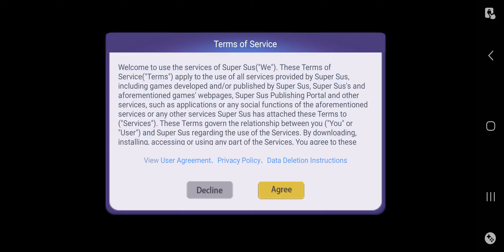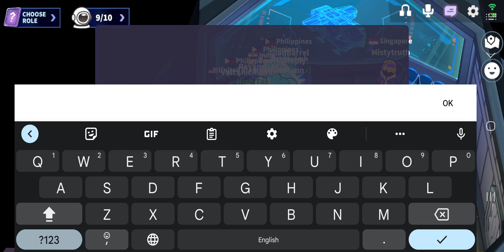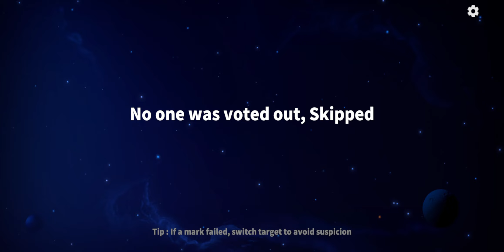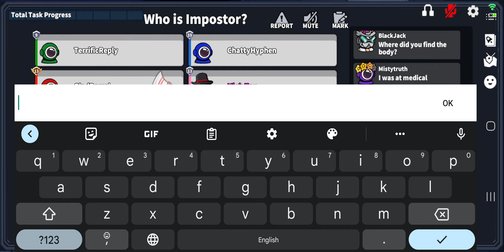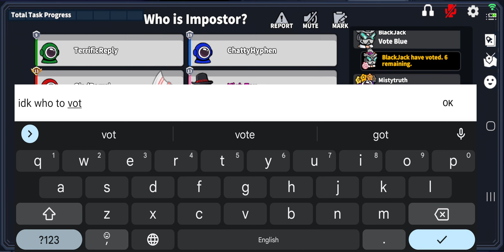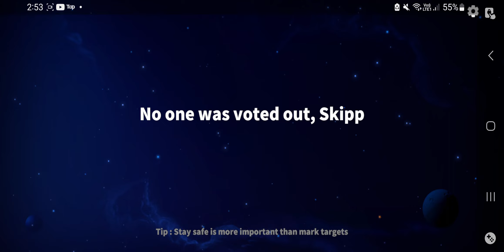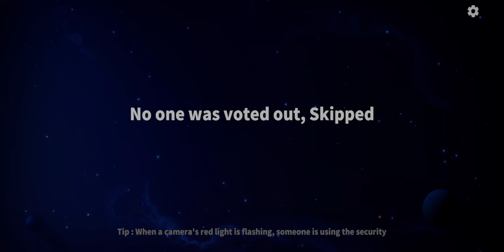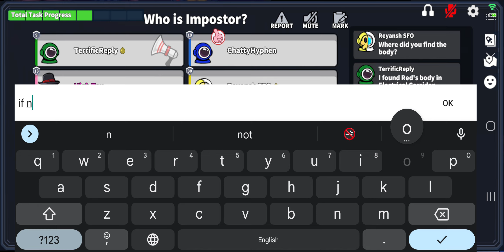kaboom? yes super sus